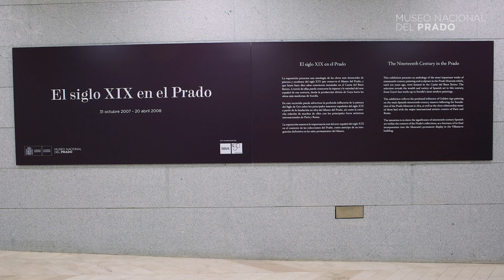Nuevas salas del siglo XIX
Javier Barón, Jefe de Conservación de Pintura del Siglo XIX, presenta la reordenación de las salas dedicadas a la colección del siglo XIX del Museo Nacional del Prado.

La nueva museografía, con 275 obras, frente a las 170 del montaje anterior, plantea una exploración más profunda de esta colección, dotándola de
 una mayor continuidad con el arte predecesor, para finalizar en las primeras décadas del siglo XX. Además, esta nueva revisión, realizada doce años después de la inauguración de estas salas en 2009, contextualiza más ampliamente el arte español dentro del arte europeo ofreciendo una perspectiva más global de las manifestaciones artísticas decimonónicas.

Desde "Las pinturas negras" de Goya en la sala 67, pasando por el gusto por la mirada al pasado nacional en la sala 75, para terminar en la apertura al siglo XX con la renovación artística e intelectual en España, el recorrido por las 15 salas de esta ala sur del edificio Villanueva, unos 1.600 metros cuadrados, plantea diálogos entre autores, pinturas y esculturas, y asociaciones que hablan de influencias y admiraciones. Nuevas narrativas que procuran mayor espacio a la pintura social, a nuevas geografías, al mundo en femenino y a las artes decorativas.

Nineteenth-century Art. New rooms

Javier Barón, Senior Curator Nineteenth-century Painting, introduces the new rooms dedicated to the 19th century.